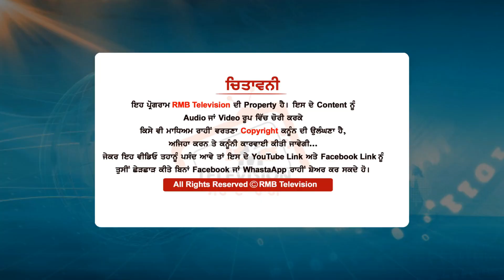ਕਰਨ ਸ਼ਰਮਾਂ ਤੋਂ ਬਣਿਆ ਕਰਨਦੀਪ ਸਿੰਘ | ਸਿੱਖੀ ਲਈ ਛੱਡ ਦਿੱਤੀ ਸਰਕਾਰੀ ਨੌਕਰੀ ਕਹਿੰਦਾ ਗੁਰੂ ਦੀ ਕਿਰਪਾ ਹੋਈ ਆ ਮੇਰੇ ਤੇ